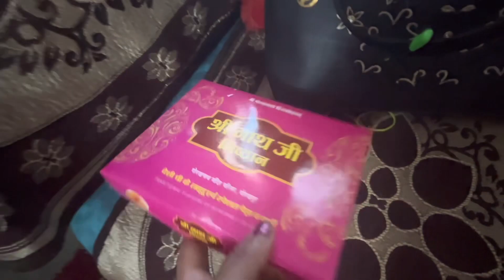Parth k nana nani aye